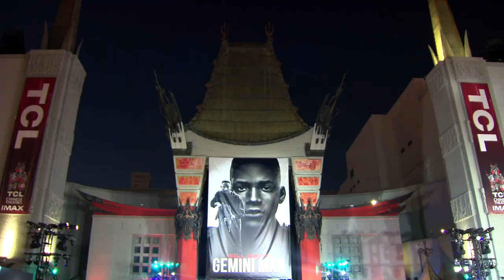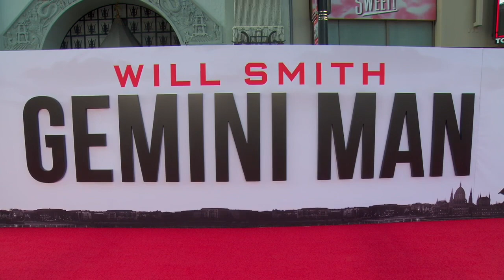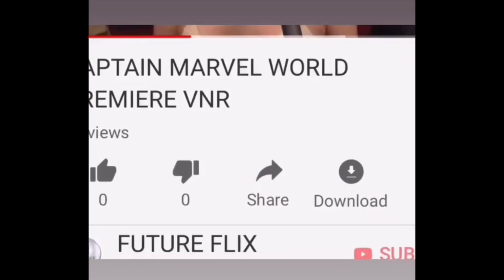Gemini Man LA Premiere Red Carpet Interviews and Behind The Scenes